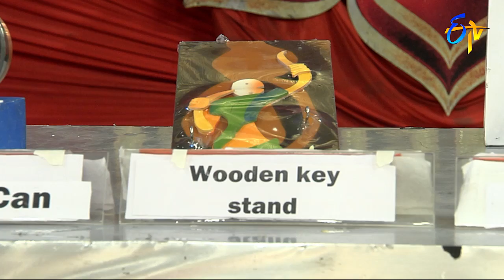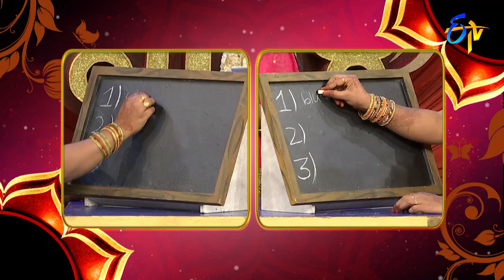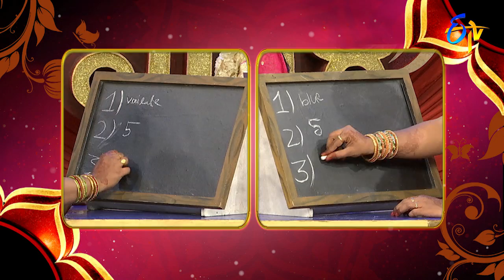Star Mahila | 17th July 2018 | Full Episode | ETV Telugu